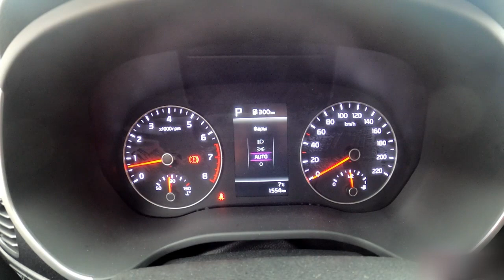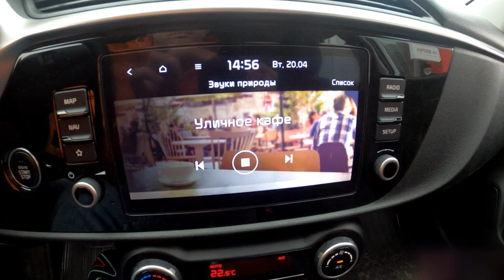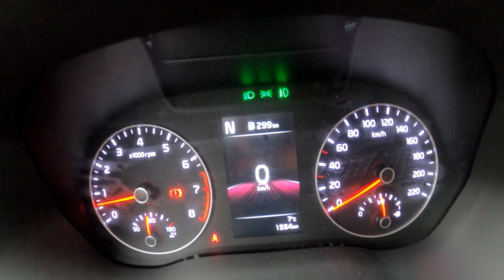Kia Rio X-Line 1,6 L (123 HP) Comfort/POV Test Drive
Kia Rio X-Line 1,6 L/POV# Test# Drive#